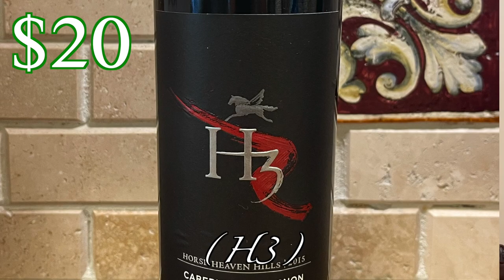GOLF CART BIRTHDAY SURPRISE - Anthony's 44th Birthday Gift!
Grandpa Barbuto surprises Anthony with not just a regular golf cart, but a LUXURY golf cart.  Watch how the Barbuto Family celebrates Anthony's 44th birthday, including a dinner party, wine tasting and fashion show!